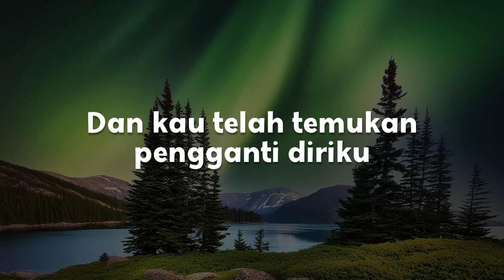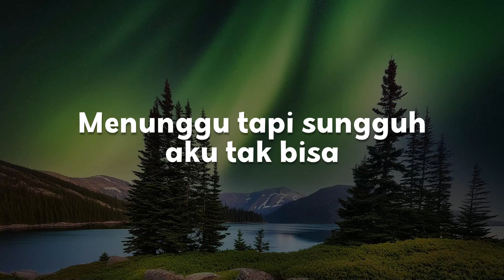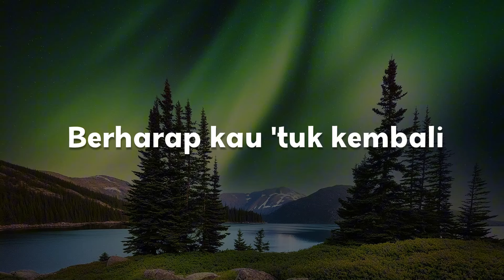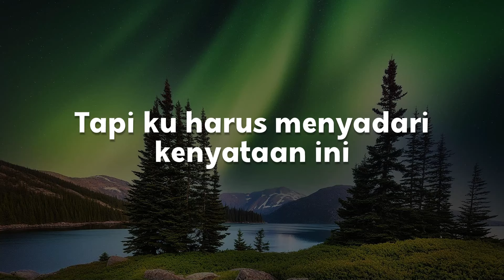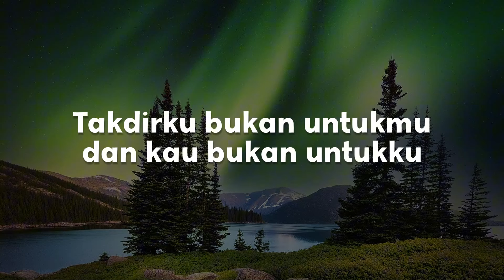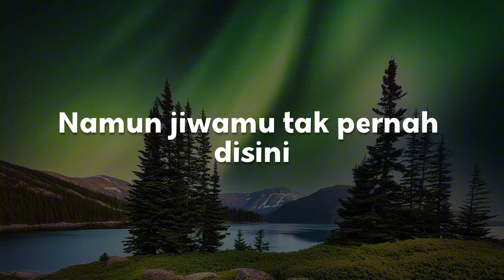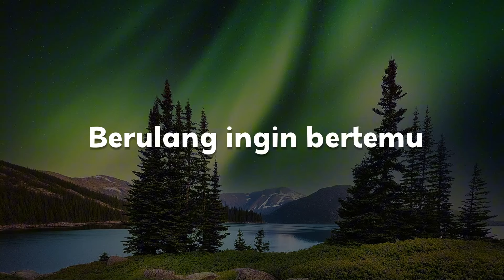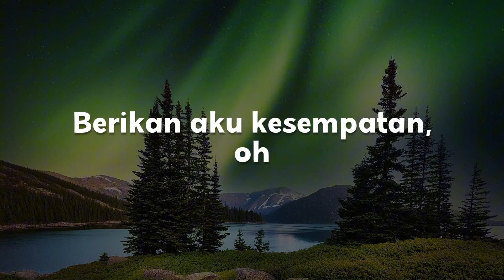Berharap Kau Kembali, Pergi Tak Meninggalkan, Aku Yang Jatu Cinta (Lirik) - Fabio Asher, Ekhsan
"Entah apa
Yang sebenarnya kau rasakan
Belum lama kita berpisah
Dan kau telah temukan pengganti diriku
Padahal kita
Begitu lama menjalin kisah
Bahkan sampai kini ku tak bisa melupakanmu
Di hatiku kau masih terindah
Bagaimana dengan diriku
Bila nanti kau bersama dia
Kau buat hatiku semakin hancur
Tuk hatiku yang sulit melupakanmu
Bagaimana dengan diriku
Jika benar kau lebih bahagia
Sedangkan aku di sini selalu
Berharap kau tuk kembali
Oh
Menunggu tapi sungguh aku tak bisa
Menahan rasa sakit yang ku rasa hu oh
Bagaimana dengan diriku